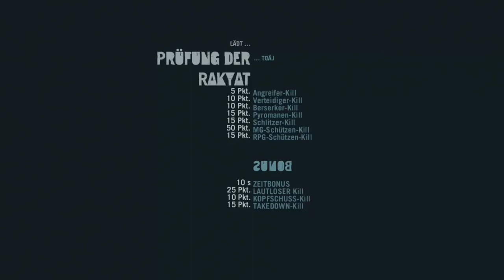Let's play Far Cry 3 (Blind) #64 Eine Herausforderung mit wechselnden Waffen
Willkommen zu meinem Let's Play von Far Cry 3. Als Jason Brody muss ich mich mit einer ganzen Piratenbande anlegen, um die gefangenen Freunde zu retten.

Diese Herausforderung ist interessant und macht schon etwas Spaß.

Erscheinungsjahr: 2012 (PC, PS3, Xbox 360), 2018 (PS4, Xbox One)
Genre: Action, Ego-Shooter
Publisher: Ubisoft
Plattform: PS4
Entwickler: Ubisoft Montreal